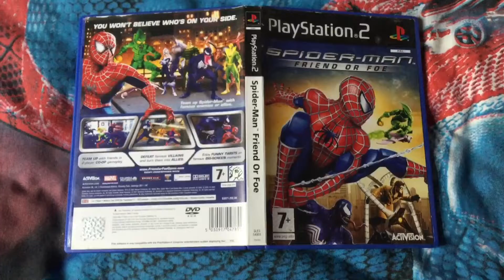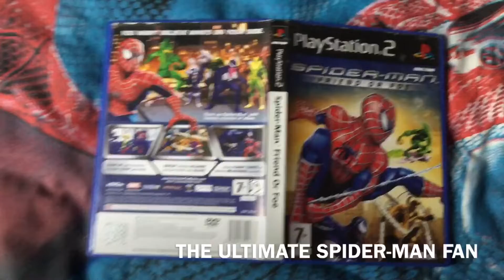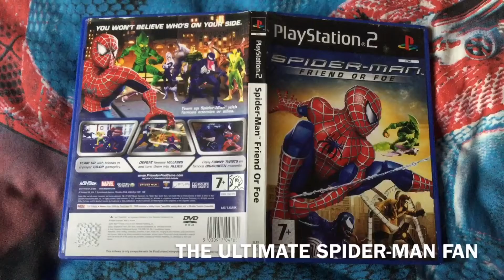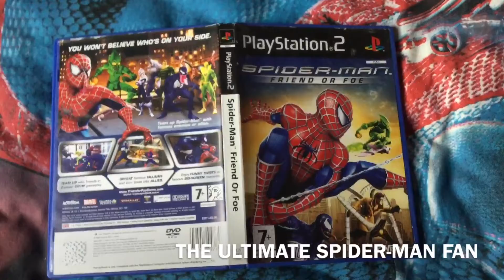MY Review On SPIDER-MAN:FRIEND OR FOE PS2 Game!![THIS GOT ME REALLY INTO SPIDER-MAN IN 2007!!!!!]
WORLD’S BIGGEST SPIDER-MAN FAN:

Thank’s Incredibly So Much For Watching, Hope All You Spidey-Fan's Enjoy!Courtesy Of Your Friendly Neighborhood Spider-Man!